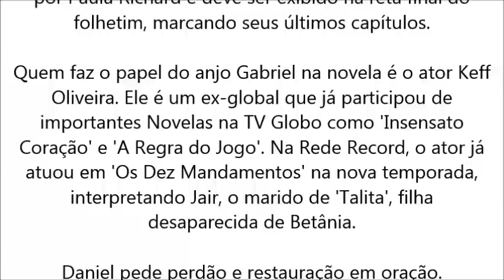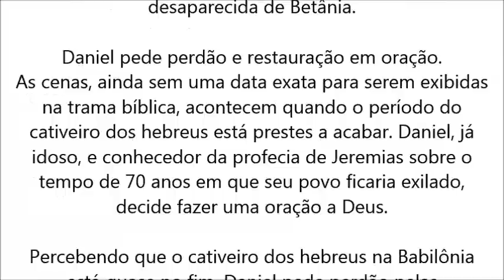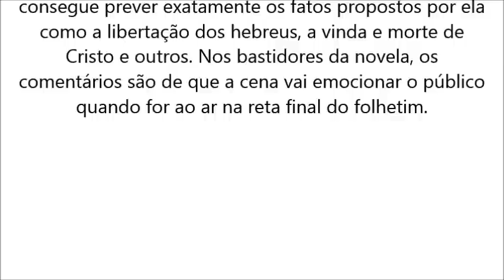Rico e Lázaro, Anjo Gabriel anuncia a vinda de Cristo para Daniel